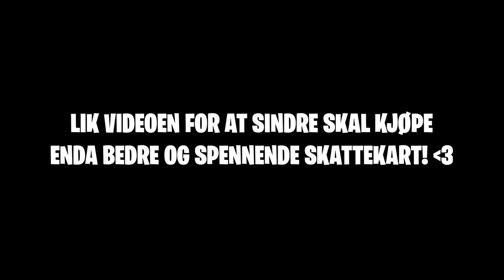Kaptein SORTEBILL på SKATTEJAKT?! 🏴‍☠️🦜 | norsk sea of thieves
Sea of Thieves er ENDELIG på kanalen, fy flate hvor ekstremt mye jeg har GLEDET meg til en slik video skulle publiseres på denne kanalen! 🦜
Denne videoen handler om kaptein SORTEBILL og hans slaver som skal ut på SKATTEJAKT for å finne den skjulte skatten! 🏴‍☠️